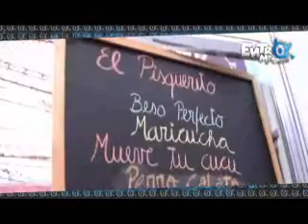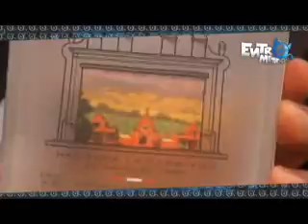RUTA DEL PISCO CON EDGARDO